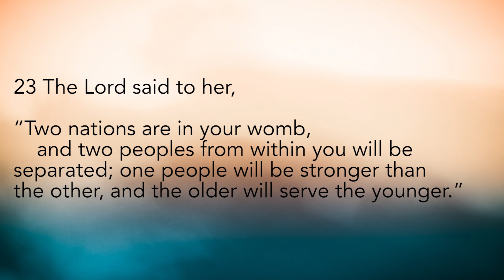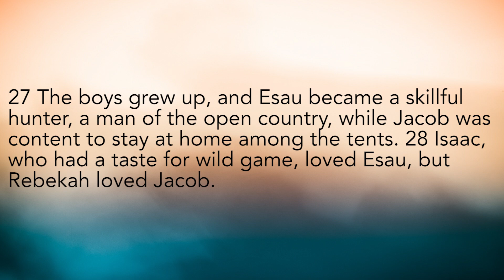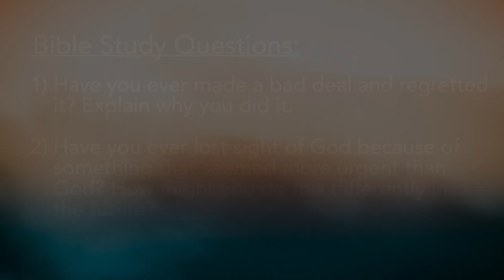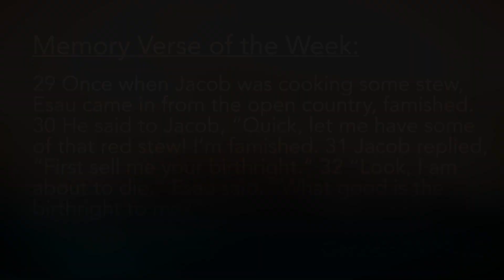JAMM Sunday Service: Stew & Birthright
JAMM Upload Schedule (9:30am)
Sun. - Sunday Service
Every 1st - Body Worship
Every 15th - JAMM Presents (Fun Video)